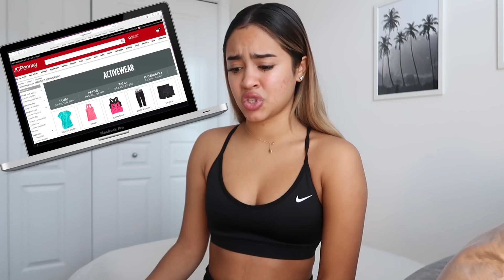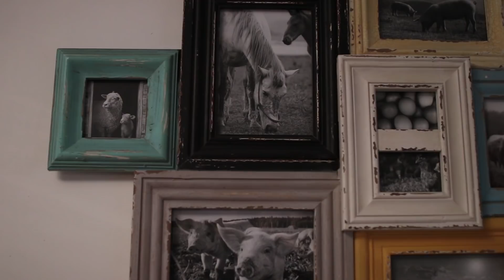A DAY IN MY LIFE: WEEKEND EDITION! | Maria Bethany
HELLO EVERYONE ♡
I'M BACK WITH ANOTHER DAY IN MY LIFE! I'M SO EXCITED YOU GUYS ARE ENJOYING THIS VIDEO, THIS ONE IS A BIT DIFFERENT SINCE YOU GUYS WILL FOLLOW ME AROUND A CHILL BUT FUN FRIDAY!

ENJOY xx